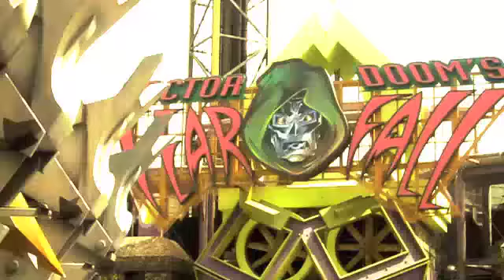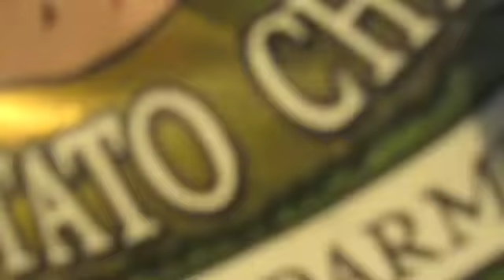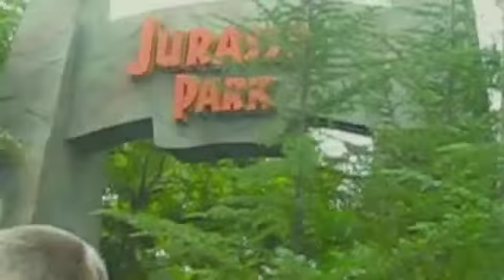The Crazy Return to Islands of Adventure 1/2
Enjoy this awesome video of us returning to islands of adventure for a lot more fun